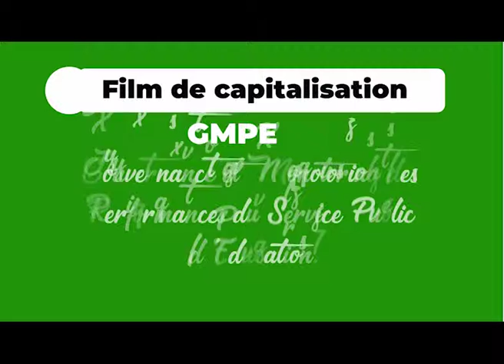VIDEOS SUNUGOX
LA VIE DANS NOS COLLECTIVITES